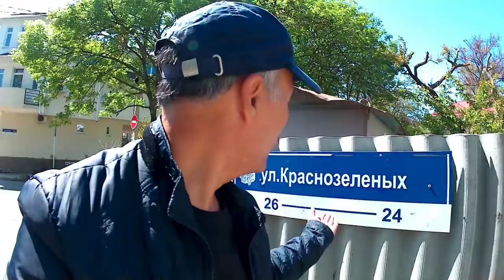АНАПА сегодня 🌞 Улица Гоголя, прикольный особняк со шпилем // Об оцифровке видеоархива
Сдаю ПОСУТОЧНО 2-комнатную квартиру в Анапе. Май, июль, август, сентябрь. С октября - на длительный срок.
Мы проедем по Анапе, по улице Гоголя. Посмотрим на красивый дом по адресу: ул. Гоголя, 224, а также на рядом стоящие дома 226 и 228. И цветущую сирень мы тоже увидим.